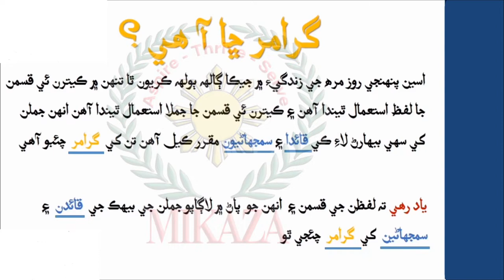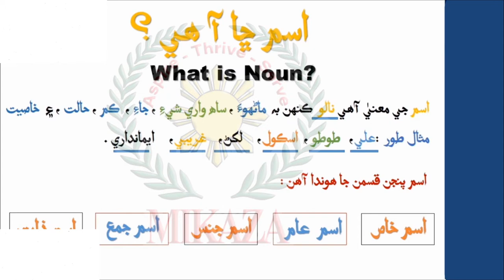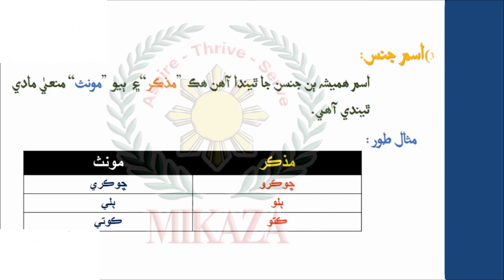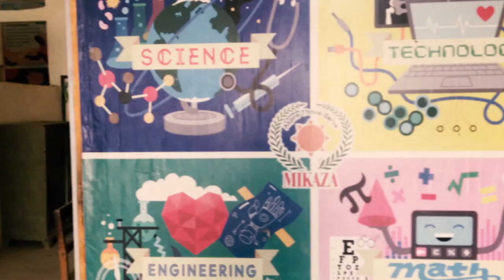Noun and Its Types | اسم ۽ ان جا قسم | MIKAZA Phil Pak School Khairpur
In this video, we will cover what a noun is and its five types along with examples.